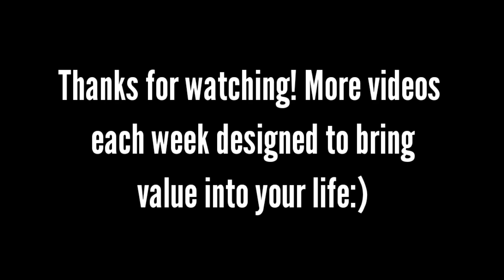MOTIVATIONAL MACCHIATO. Formally know as The Space Between. Now HENRI'S COFFEE BEAN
Henris Coffee Bean is blending up a wonderful creation we call a Motivational Macchiato!  Bringing a fresh new taste to what it means to motivate ourselves in any given situation. Because what do you do when all bets are off and it seems like there is no chance of making our dreams a reality?  This is when you must dig deep for the reason why you want to achieve something. And when you figure out your why and your reason and it is so strong inside then the next thing you must do is figure out how to hook this reason to a much bigger mission that allows you to be a contribution to the world!

LET'S CREATE A WORLD FILLED WITH EMPATHY, EQUALITY, AND INCLUSIVITY FOR ALL.